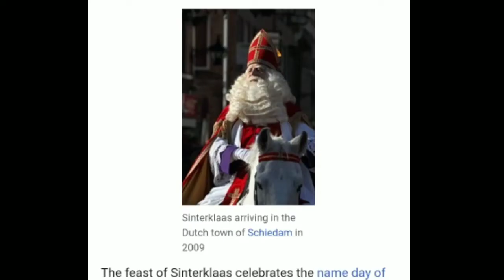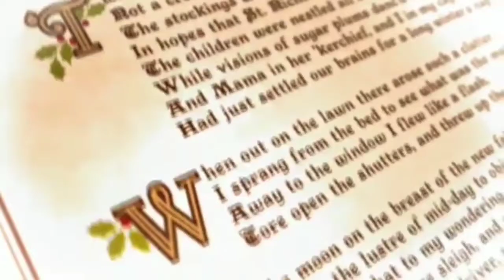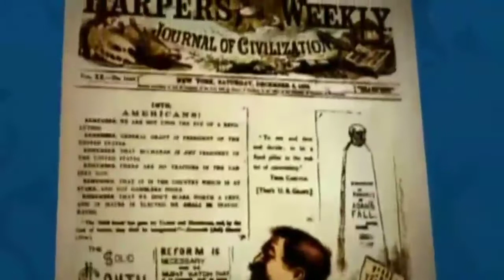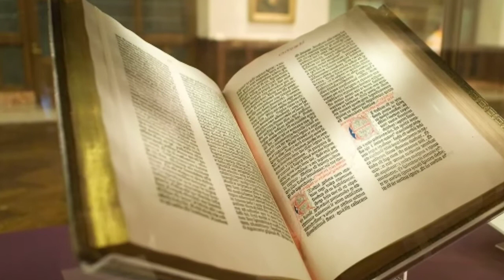Real Story of Santa Claus /மறைக்கப்பட்ட வரலாறு./ Biblepedia Tamil /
John Calvin part -1
ஜான் கல்வின் பாகம் - 1

John Calvin part - 2
ஜான் கல்வின் பாகம் -2

John Calvin  Part - 3
ஜான் கல்வின் பாகம் -3

John Calvin part - 4
ஜான் கல்வின் பாகம் -4

Joyce meyar Life History Biography
ஜாய்ஸ் மேயர் கதை

Sadhu sundar sing life story Biography
சாது சுந்தர் சிங் கதை

"Biblpedia Tamil". இது முழுக்க முழுக்க கிறிஸ்தவம் மற்றும் வேத வரலாறுகள் பற்றிய சரித்திர வரலாறுகளை பேசக்கூடிய ஒரு தளம் ஆகும்.

நான் Enoch Nechum
Video editior ,voice over & creator - By Enoch Nechum

To contact for copy right issues and Advertisement, Email to If you would like to remove any videos clips or images or any movie clips  i have used in this video, send a email to and your clips will be removed immediately. We have invested lot of time and effort to raise this channel. I am happy to give the revenue to you.

This video is also for teaching purposes. -I only used bits and pieces of videos to get the point across where necessary. We make these videos with the intention of educating others in a motivational/inspirational form.

if any owners of the content clips would like us to remove the video, we have no problem with that and will do so as fast as possible. We believe these videos are fair use because: They are trans-formative in a positive sense, we take clips from various sources to help create an atmospheric feeling that will help people in hard situations in their life. We also do not wish to use the heart of any piece of work that would perhaps decrease the market value of the original content, if anything we hope to promote the content so that people can reach out and subsequently increase the market value.